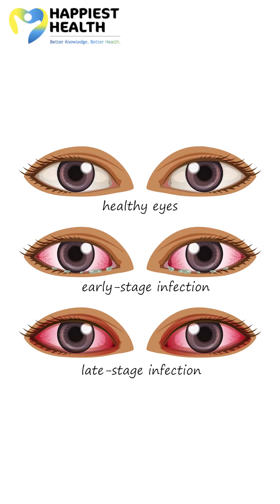What is conjunctivitis?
Cases of conjunctivitis, also known as red eye, pink eye, Madras eye, are rising in India. Nandita Narayanan of Happiest Health explains.